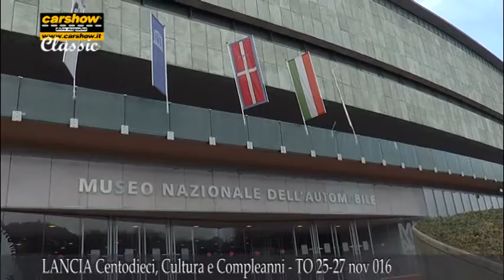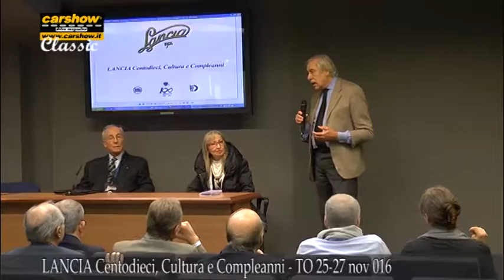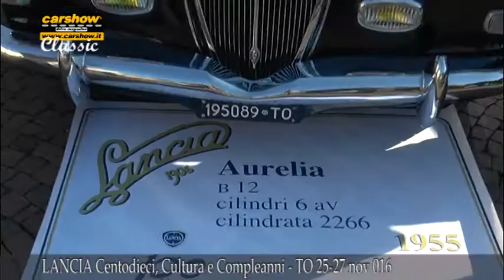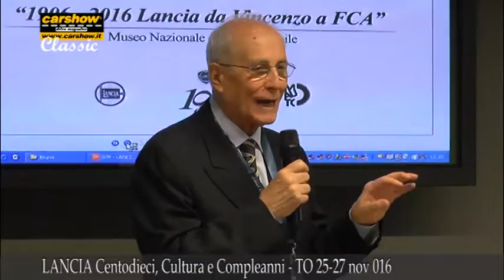LANCIA CLUB 2